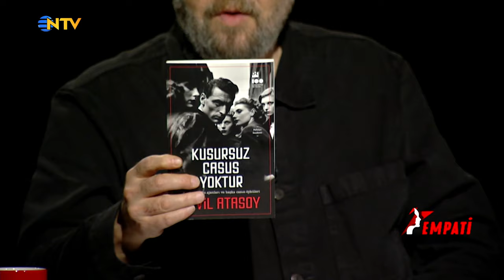Empati 70. Bölüm - Prof. Dr. Sevil Atasoy